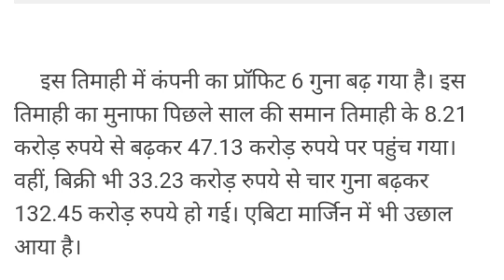IMPORTANT STOCKS FOR NEXT BREAKOUT | BEST BREAKOUT STOCKS TO BUY NOW | INVEST IN BHARAT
आर्डर के बाद भारी उछाल | best stocks to buy now | best stocks to buy now today |penny stocks to buy|

stocks to buy now today